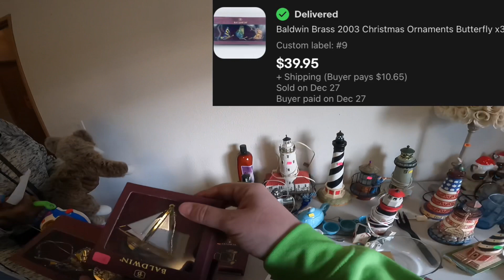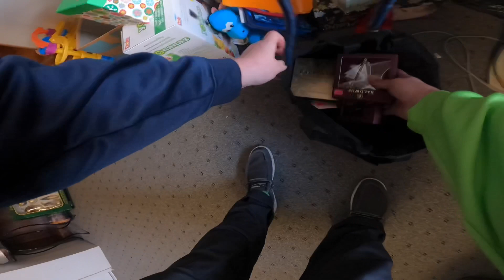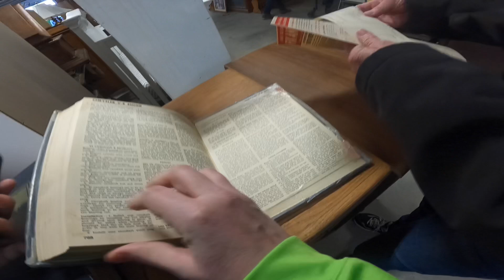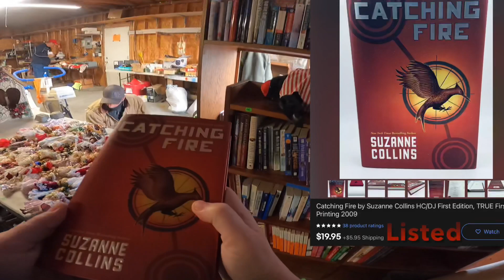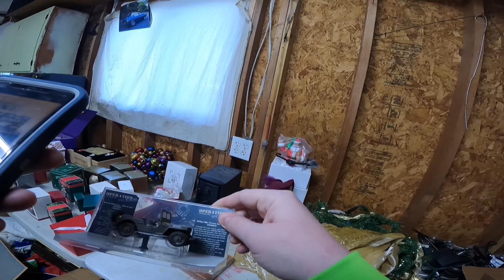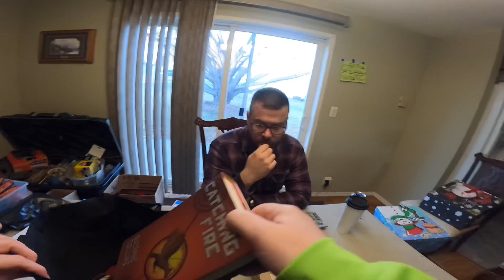Trying to Find Anything to Sell at This ESTATE SALE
More videos to come! Watch us go to yard sales, garage sales, and estate sales to find items to flip on EBay and Mercari!

Our EBay store

video keywords -
Storage units
Estate sale
Estate sales
AUCTION HAUL
HAUL VIDEO
AUCTION GO PRO
auction video
Auction score
Reselling
eBay haul
Auction with me
Reseller chain letter
Resell haul
Reseller
Reseller vlog
Treasure hunting
Treasure hunt
American picker
Garage sale
Yard sale
Local auction
Resell video
EBay video
Picking
Girls gone picking
GirlsGonePicking
This was the deal of a lifetime
Private pick
Vintage treasure
It paid to be the first at this garage sale
Garage sale
Yard sale
Garage sales
Yard sales
Bolo
EBay bolo
EBay seller
Reseller
Picking garage sales
Reselling
Picker
Picking yard sales
Treasure hunting
Buy and sell
Garage sale haul yard sale haul
Haul video
Resell haul
Selling
American pickers
Reseller
Reseller community
Reselling community
EBay
Mercari
Posh Mark
Amazon